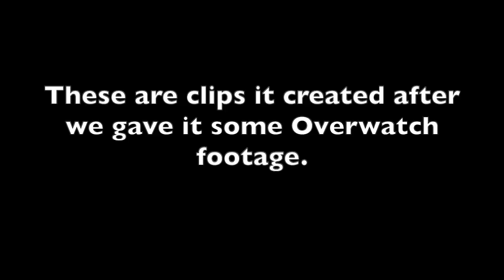PogChampNet - deep learning, Twitch chat, and Overwatch,